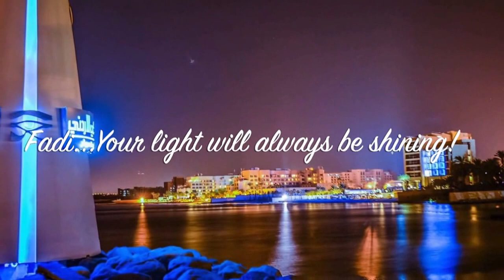Fadi Kawar's Santa Fe Travel & Tourism